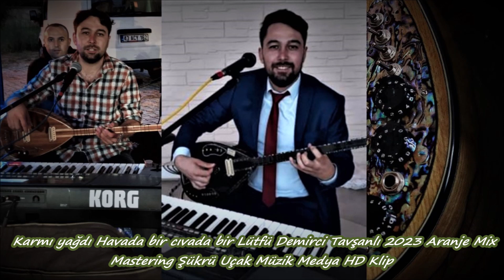Karmı yağdı Havada bir cıvada bir Lütfü Demirci Tavşanlı HD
Karmı yağdı Havada bir cıvada bir Lütfü Demirci Tavşanlı 2023 Aranje Mix Mastering Şükrü Uçak Müzik Medya HD Klip 05